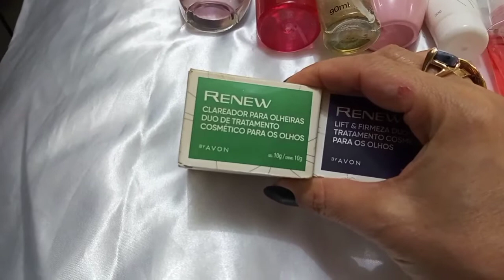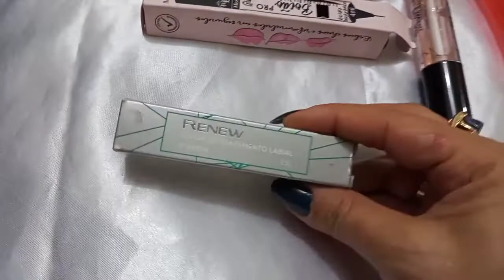USADINHOS DA SEMANA💅💄📿💗[POR THAIS HELENA]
Tudo bem?
Que vc usou esta semana?
Vem ver o que usei!!👆👆

SEJA FELIZ! VC MERECE!